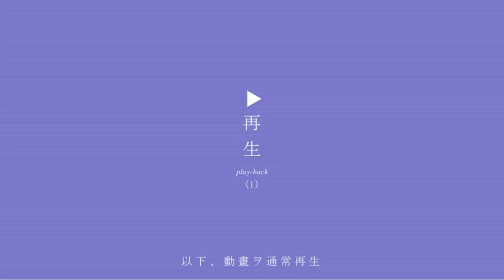【人間関係が腐り始めると起きる症状TOP5】発症してたら、その人間関係はかなりヤバいです！速やかに距離を置いて、回復させることを優先させましょう！ぜひ参考にしてみてください～！【DaiGo 切り抜き】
0:00 【自律神経が崩壊すると起きる症状TOP5】
1:19 キャラを演じると自律神経がぶっ壊れる
2:32 5位【落ち込み】やすくなる
4:02 4位【風邪】に罹りやすくなる
5:18 3位【頭痛と肩こり】がひどくなる
7:07 2位【不眠症】になる
8:21 1位【慢性疲労】になる